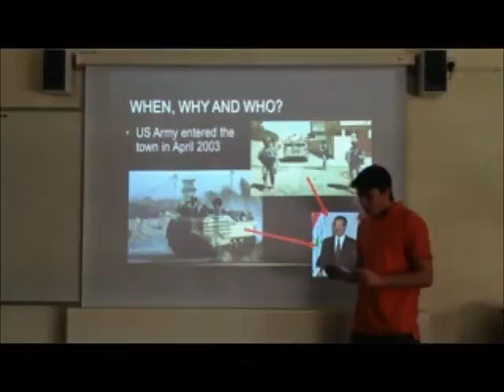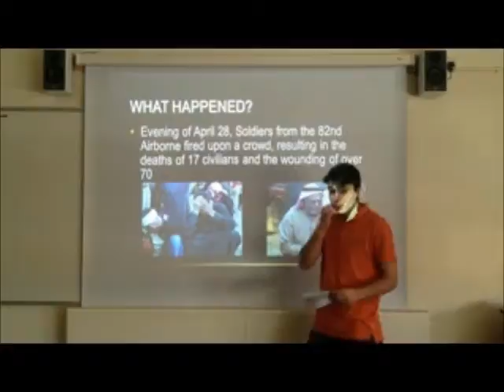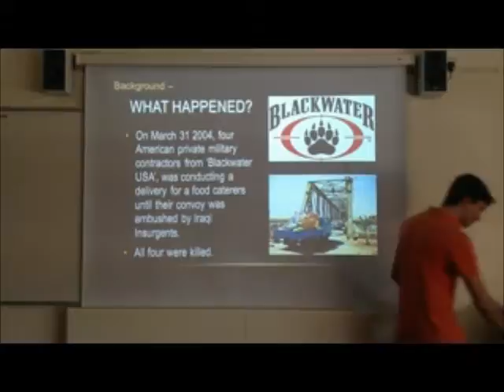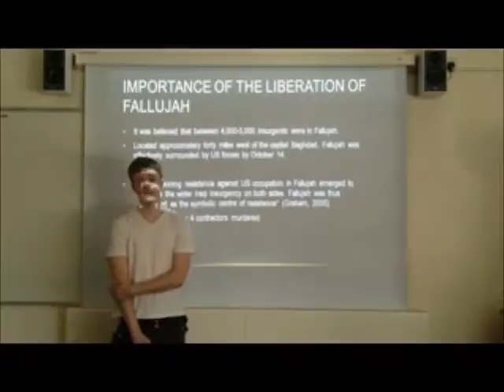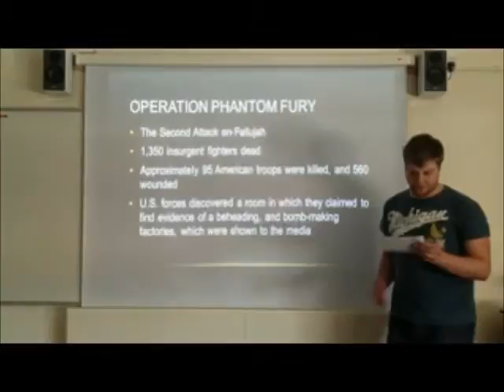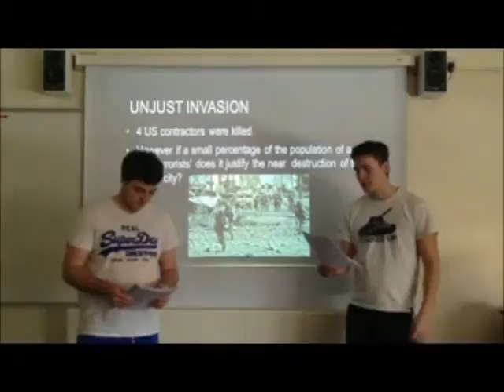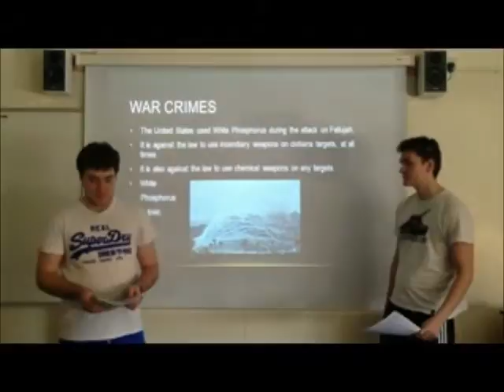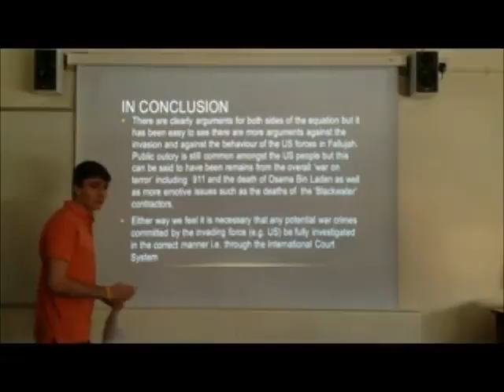The Iraqi Town of Fallujah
A project asked us to talk about the Iraqi town of fallujah and the view from both sides of who was involved.

Created by students from the Department of Law and Criminal Justice at Canterbury Christ Church University, UK.